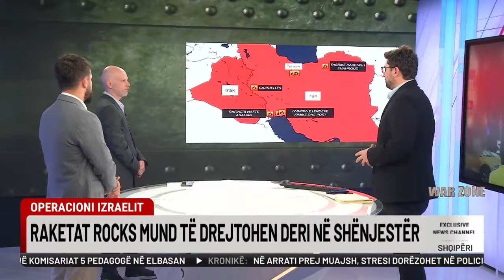Përshkallëzohet konflikti në Lindjen e Mesme, Izraeli godet Iranin, ç'po ndodh?